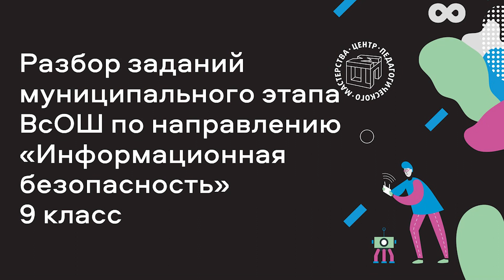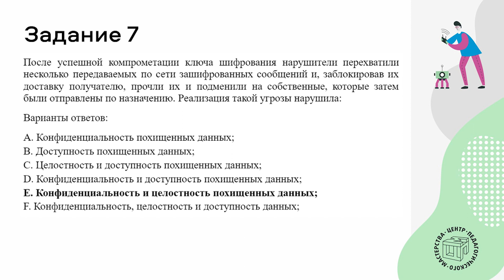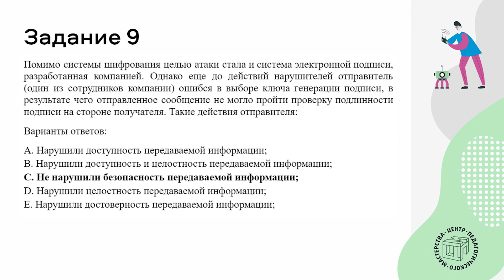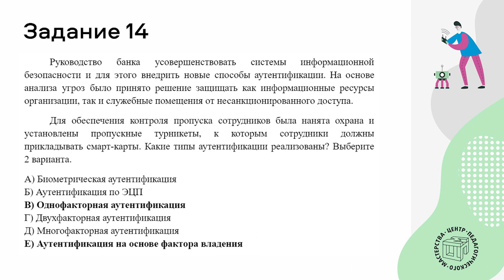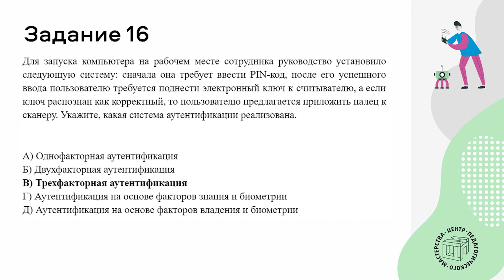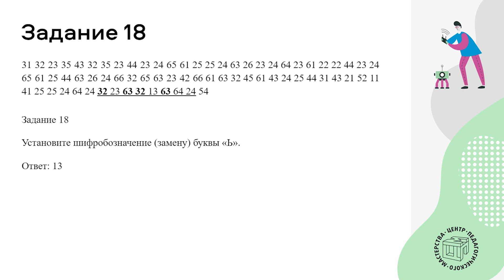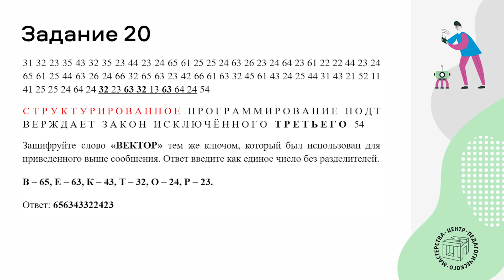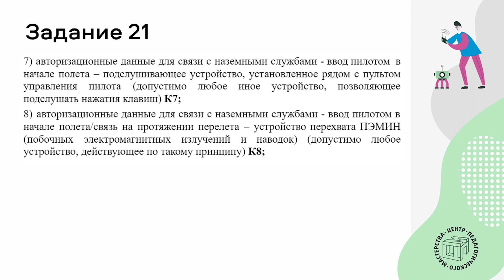Разбор заданий МЭ ВсОШ по технологии/информационная безопасность 9 класс